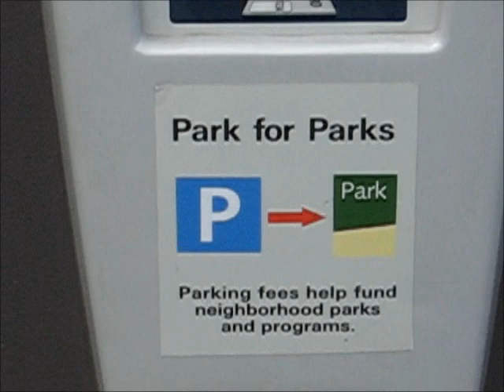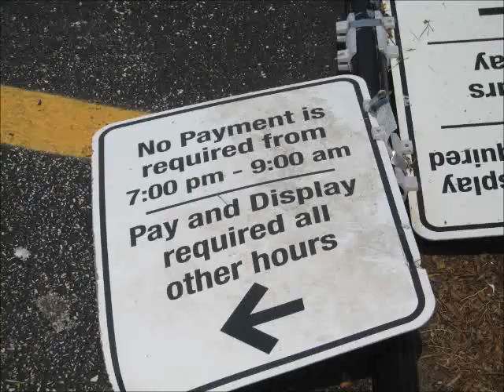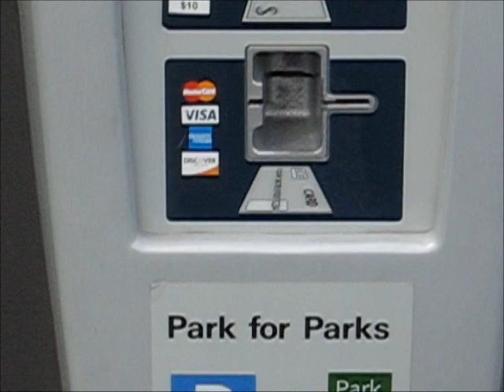55th street lot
Hyde Park's 55th street lot has been a hot button topic over the last year.